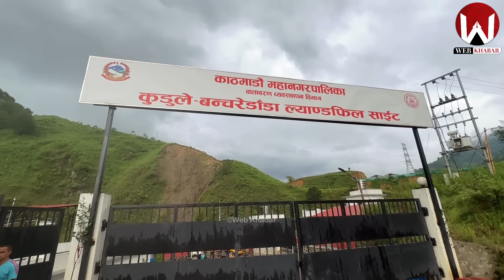फोहोरमा मेयर बालेन माथि षड्यन्त्र भएपछि, बन्चरे डाँडामा पुग्दा यस्तो देखियो Balen Shah Banchare Dada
फोहोरमा मेयर बालेन माथि षड्यन्त्र भएपछि, बन्चरे डाँडामा पुग्दा यस्तो देखियो - Balen Shah Banchare Dada Update

Your Quries :-
balen shah 25 work
balen shah new video
balen shah latest work
balen shah new work
balen shah today news
banchare road after balen action
results of balen action in banchare dada
banchare roads after balen action
balen and banchare
banchare dada
bancharedada
bancharedadalandfill
bancharedanda
bancharedanda
today on banchare
balenshahgarbage
balen shah mayor
balen shah speech
balen shah update
banchare, balen shah
sisdhol and banchare basi
sisdole after balen action
banchare landfill site construction latest update
Balen shah fohor action
balen shah fohor issue
banchare dada new video update

हाम्रो युट्युव च्यानलबाट प्रकाशित भएको कुनै पनि सामाग्री डाउनलोड गरी अन्य च्यानलमा अपलोड गरेको पाइएमा प्रचलित कानुन  बमोजिम कडा कारबाही गरीने ब्यहोरा जानकारी गराइन्छ ।